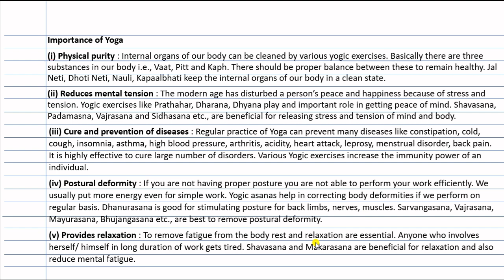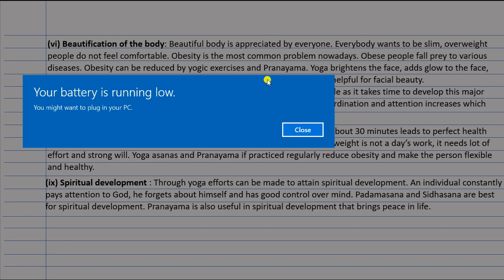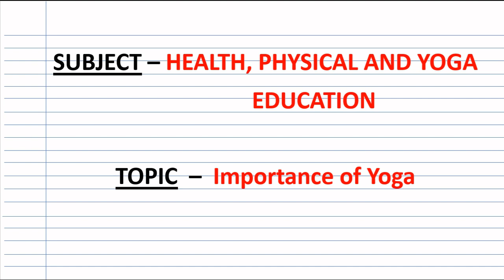Importance of Yoga || HEALTH, PHYSICAL & YOGA EDUCATION | B.Ed. Classes & Notes in English Medium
How to write Answers in B.Ed. Exam Paper? | बी.एड में अच्छे नंबर कैसे प्राप्त करें? | Sample